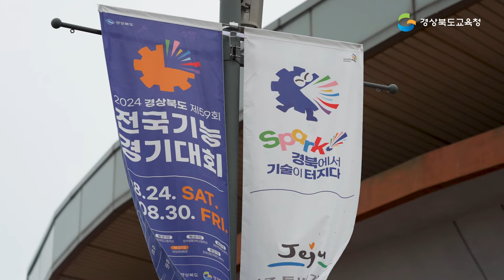전국기능경기대회 개막식 현장 대공개(홍보대사 전유진)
2024 제 59회 전국기능경기대회에 전유진이 떴다!
전국기능경기대회 개막식 현장을 대공개 합니다